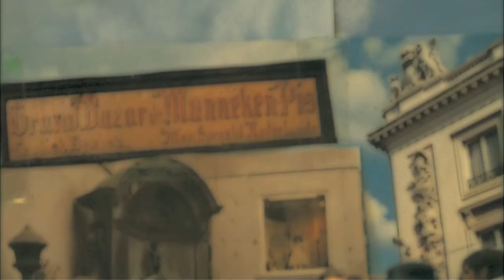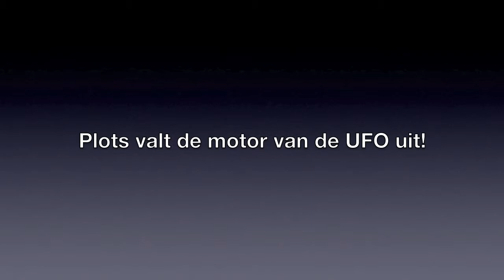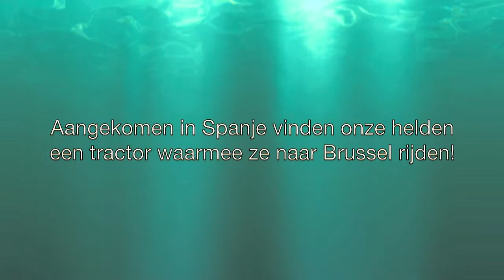EEN ONGELOOFLIJK VERHAAL (stopmotion)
Stop motion movie made with the Dutch group (9-11yr old) during the summer stages at TUTTI FRUTTI